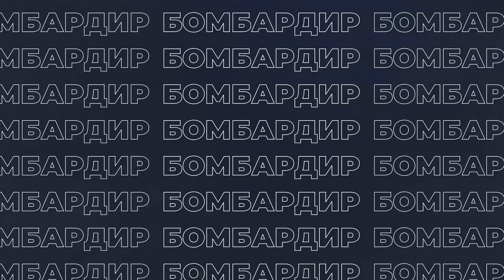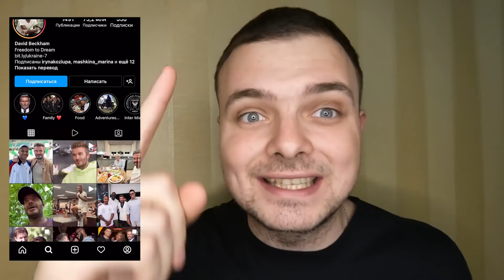Андрій ШЕВЧЕНКО – героїзм ультрас, кооперація з Бекхемом, повернення в Україну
⚡️ АндрійШевченко повернувся до України! 🇺🇦🔙

💪 З перших днів повномасштабного вторгнення росії він всебічно допомагає Україні в війні проти окупантів і є одним із головних амбасадорів нашої країни в світі.
🙌 Після десятків виступів, інтерв’ю та конференцій в різних куточках світу Андрій Миколайович нарешті дістався рідного Києва і зустрівся з Президентом України.
🔝 Володимир Зеленський представив Шевченка першим амбасадором платформи United24 для збору благодійних пожертв на підтримку України - United24.

👏 Після цієї події Андрій Миколайович поділився своїми емоціями від повернення додому і зізнався, наскільки вражений героїзмом українських воїнів, зокрема ультрас Динамо, які боронили Маріуполь.
🤩 Крім цього, розповів про свою кооперацію з Девідом Бекхемом, який надав 70-мільйонний інстаграм українським медикам, допомогу Великої Британії і майбутній благодійний матч з Ліонелем Мессі, Самуелем Ето’О та іншими легендами.
🔜 А також висловив власну думку щодо проведення чемпіонату України під час війни і про поєдинок Україна – Шотландія.

00:00 – Анонс відео
02:07 – Андрій Шевченко про повернення до Києва
04:03 – Сила духу Президента
04:50 – Про героїзм ультрас Динамо
06:05 – Бекхем віддав свій інстаграм українським лікарям завдяки Шевченку?
08:25 – Про допомогу Великої Британії
09:40 – Чи вірив у повномасштабний напад росії?
10:25 – Про історичні випробування українців
12:10 – Чи має бути футбол під час війни?
16:25 – Чи вийде Україна на ЧС-2022?
18:00 – Про благодійний матч з Мессі, Ето’О та іншими зірками